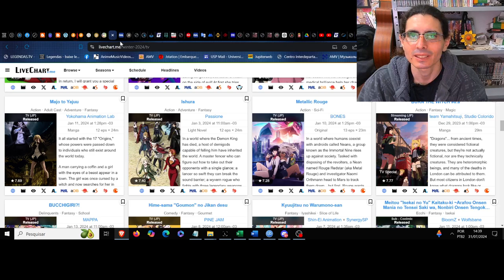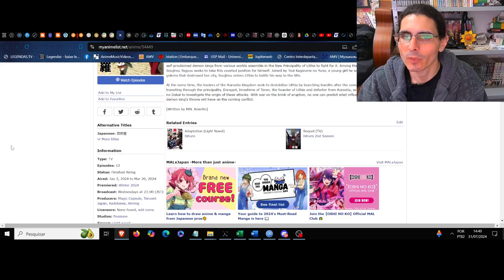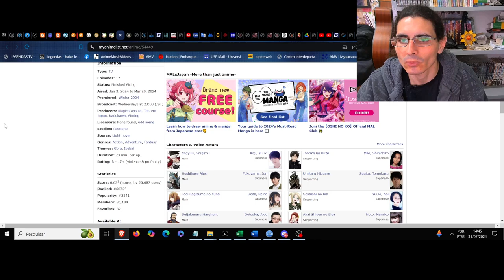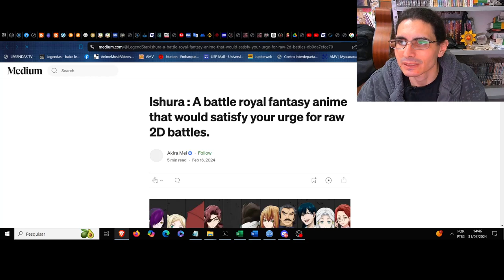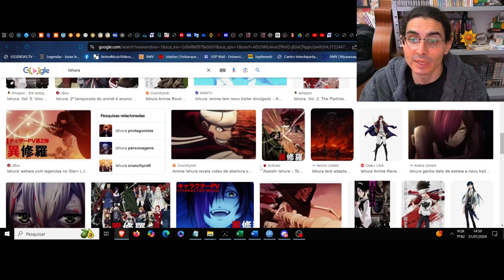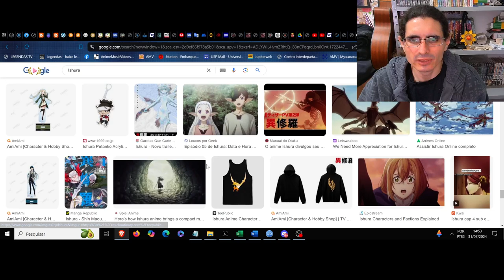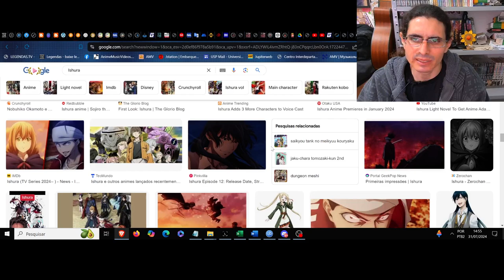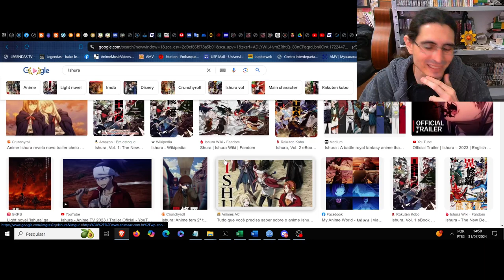(FD) Ishura. Os antagonistas que digladiam em encontro a história do mundo